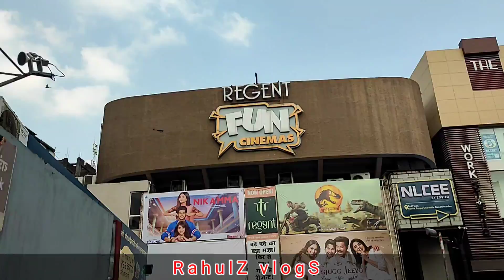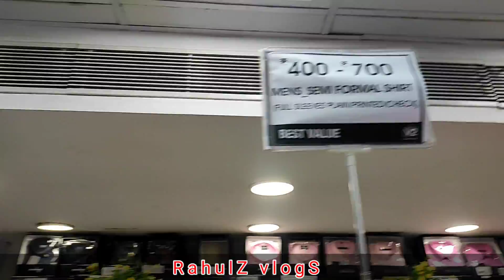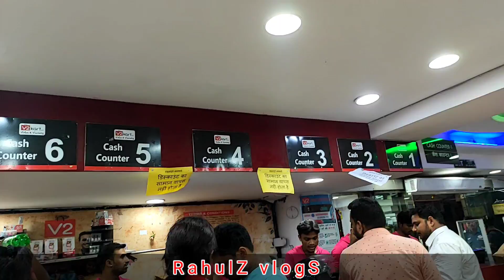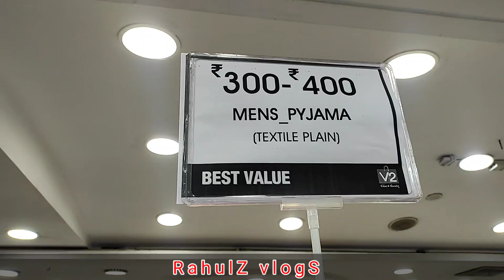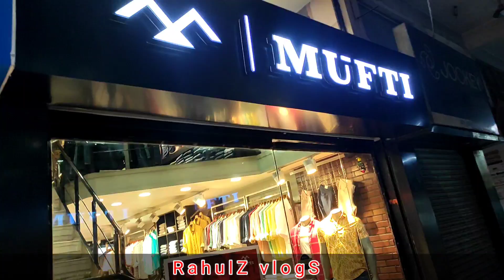जब हुमलोगो ने पुरा Mall ही खरीद लिया 😍 || अब आयेगा मजा || RahulZ VlogS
जब मिला मैं Top Youtuber😍 | Skj Vlog | ने बोला आज Mall ही खरीद लूँगा | RahulZ VlogS

Dosto is naye vlog mei apka swagat hai. aj mai bohot he khaas person se apko nilwane wla hoon jo ki mera bachpn ka dost v hai. Usne apni kadi mehnat se aj Hmare zile ka sbse bda Youtuber bn chuka h. uska name hai Sonu Yani ki Skj Vlogs. Video ko end tak zaroor dekhyega.

Best vlogging video